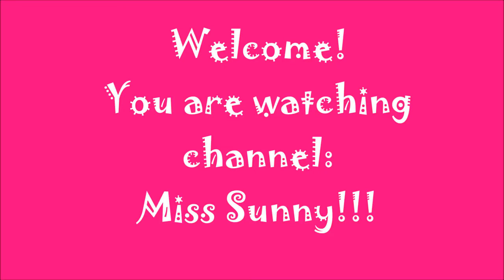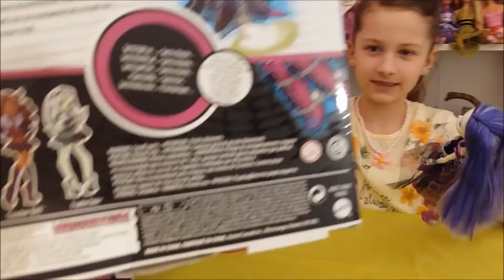Oткрываем Kуклы Monster High Spectra Vondergeist и Goolipe Yellington Unpacking Doll